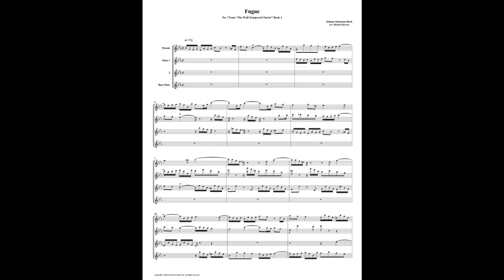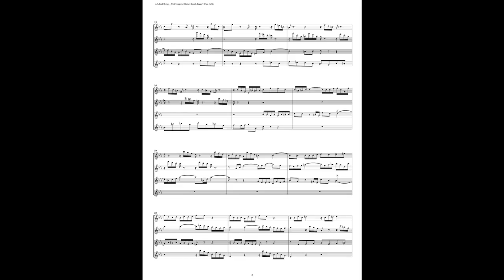J.S. Bach - Well-Tempered Clavier: Part 1 - Fugue 07 (Flute Quartet)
This is an arrangement by Richard Byrnes for Piccolo, 2 Flutes, & Bass Flute.
This arrangement may be purchased at sheetmusicplus.com & sheetmusic direct.com
In addition to many works by J.S. Bach, we offer works by Brahms, Debussy, Fauré, Glinka, Gottschalk, Granados, Griffes, Lotti, Mozart, Ravel, Richard Strauss, and Turina.